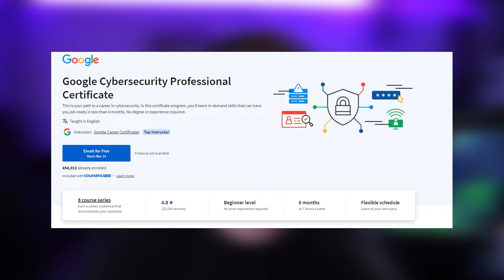Google Cybersecurity vs CompTIA Security+ | Which is Better for You? | Certification Breakdown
Hello! This video will go over the pros and cons of the Google Cybersecurity Certification VS the CompTIA Security+
Timestamps:
Intro: 0:00 - 0:39
Overview: 0:40 - 1:45
Price: 1:46 - 3:05
Recognition: 3:06 - 4:22
Difficulty 4:23 - 5:44
Length: 5:45 - 7:18
Career Readiness: 7:19 - 8:40
Conclusion: 8:41 - 9:47